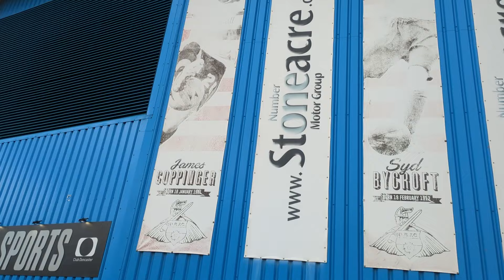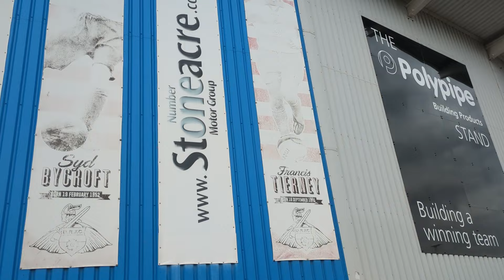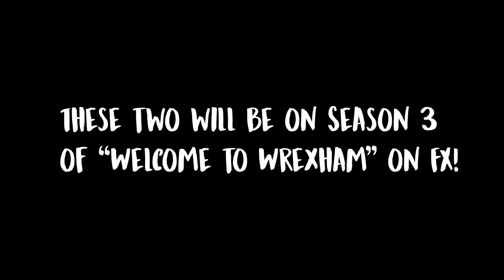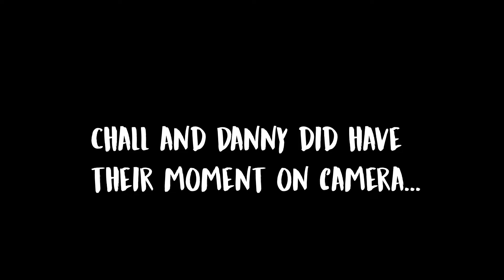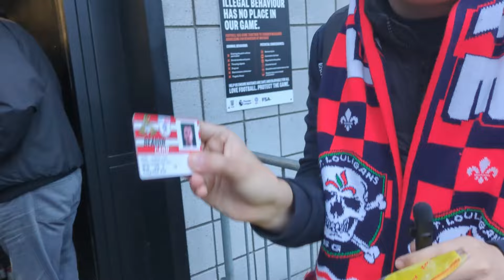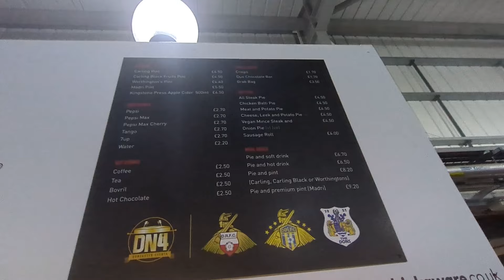Doncaster's miracle run continues over Wrexham! (Doncaster Rovers vs Wrexham AFC, 4/2/24)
Disney magic on display at the Eco-Power Stadium as the Donny Rovers STUN the mighty Wrexham on a cool Tuesday night in south Yorkshire!

In my second ever game in England, I got to witness the upset firsthand, while getting to tag along Doncaster superfans Aaron Challoner and Danny Dickinson!

Credits:

Doncaster Rovers
Chall and Danny for holding the camera at times
EFL
Canva

Chapters:

0:00 - Intro
0:24 - Outside the grounds walkabout with Chall/Danny
5:42 - KIT SWAP!
6:17 - More outside the grounds
8:05 - Meeting the Rovers!
9:38 - Wrexham bus arrives/Chall and Danny will be on Welcome to Wrexham!
11:38 - Wrapping up outside the stadium/thoughts on atmosphere
14:36 - Heading inside!
15:42 - Kickoff/first half
17:17 - OWEN BAILEY SCORES! (plus halftime)
17:50 - Second half
21:20 - Conclusion to an EPIC night!